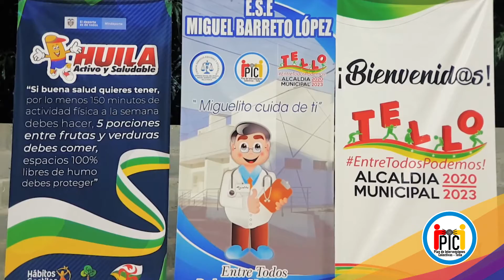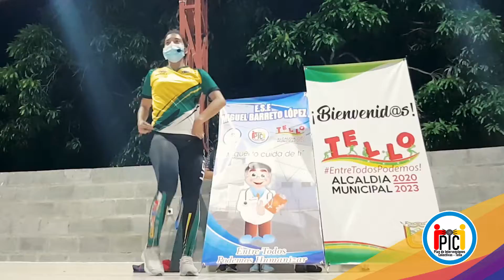JORNADA DE AERÓBICOS “SIGUEME EL RITMO” - JULIO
La Administración Municipal y la ESE Miguel Barreto López a través del Plan de Intervenciones Colectivas PIC Municipal, realizó la jornada de aeróbicos denominada "Sígueme el Ritmo" en articulación con el programa "Huila Activo y Saludable" del InderHuila y contando con la participación de los diferentes actores intersectoriales como la Plataforma de  Juventud, Asociación HCB, Policía Nacional, Servicio Social Ambiental de la ESE, Comunidad en General y Veedores de Salud.
Jornada que busca fomentar en la comunidad hábitos y estilos de vida saludables que prevengan enfermedades como diabetes e hipertensión .